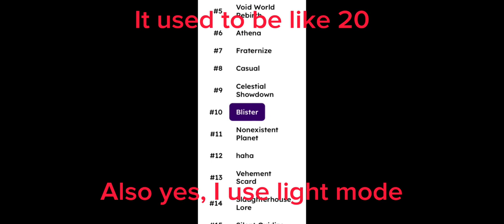Ranking the TGDPS Demonlist! (Part 2)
Boring addition

Also my editing sucks but this took like so long to make

Sorry for @ ing you guys….

I need views sorry guys :(